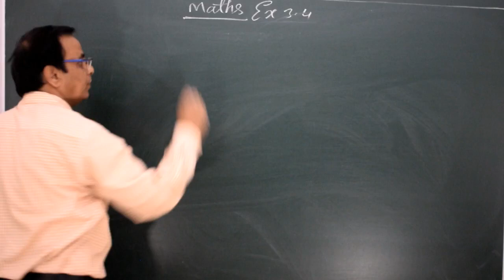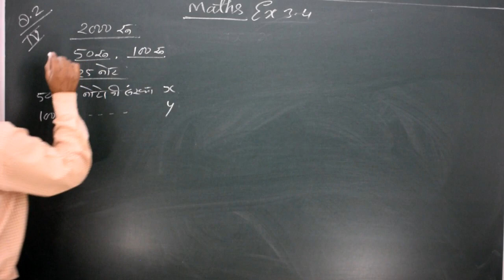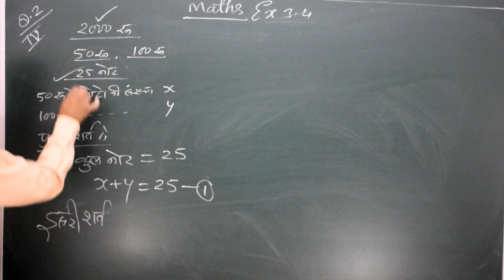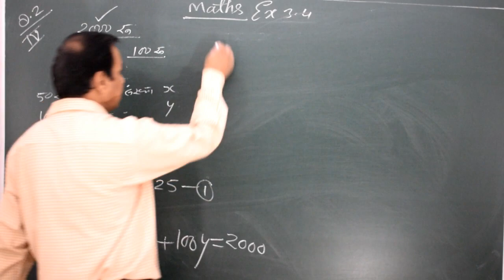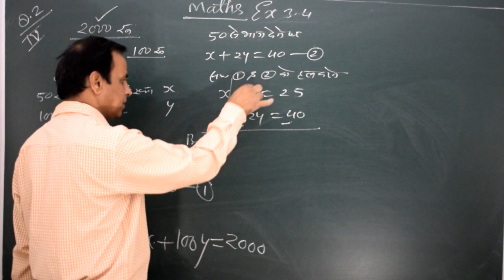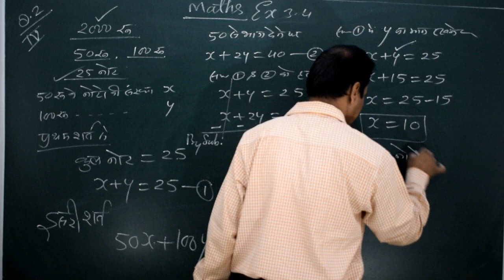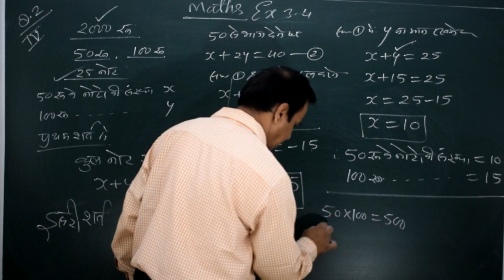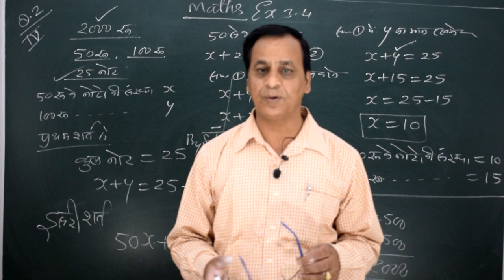PART 23 CLASS 10 TH CH NO 3 PAIRS OF LINEAR EQUESTIONS